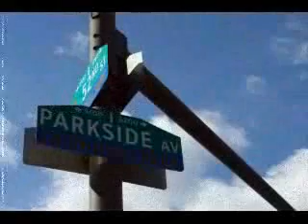Apache Throwdown - PSK (Live Studio Jam!!!!) (Short Youtube Edit version)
Continuing with the Mid 80's Philly theme.  Here's a 5 min. taster of our live tribute to the Legendary Jesse Weaver (AKA Schoolly D) and the massively influencial DJ Code Money.  As with the original classic, we used:-
x1 Roland 909 Drum Machine.
x1 copy of Change Le Beat
x1 copy of The Official Adventures of Flash Gordon
Additionally we used our own approximation of the original reverb chamber and a real drum kit.

HIT US UP FOR THE FULL 10MIN VERSION!